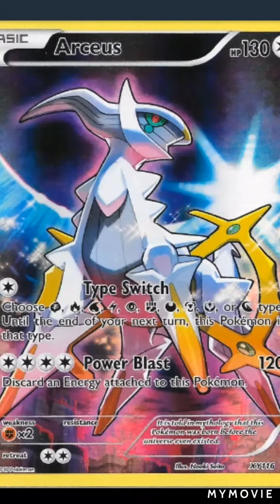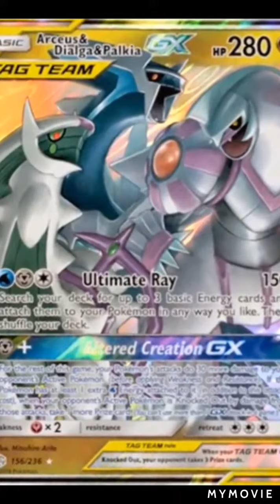All Arceus Cards (TCG)